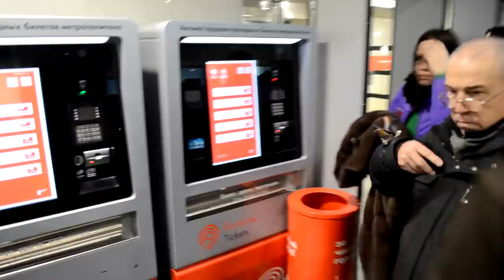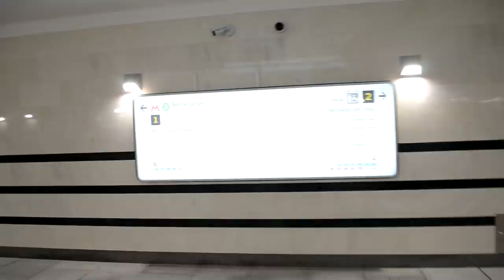Метро Беломорская открытие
Станция метро Беломорская открыта в 11 часов 20 декабря 2018 года.